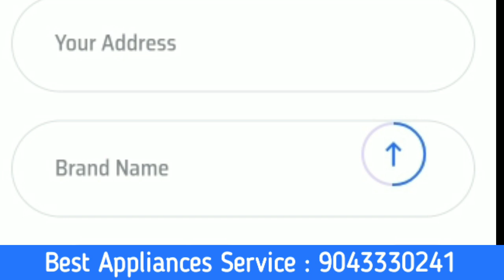Washing Machine Service customercare Support Chennai tamil Nadu